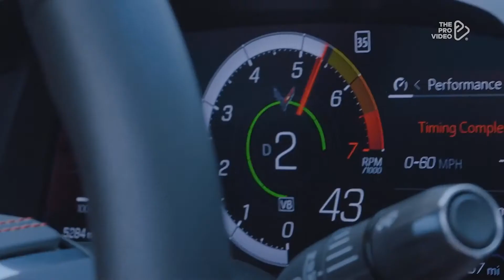2Pac (ft. Karol G, Eminem) - Don't be Shy | Remix 2022 | LIMMA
2Pac (ft. Karol G, Eminem) - Don't be Shy | Remix 2022 | LIMMA

This is a Remix song "Don't be Shy" by Nero Angelo. This song features artists like Karol G, 2pac, Eminem.